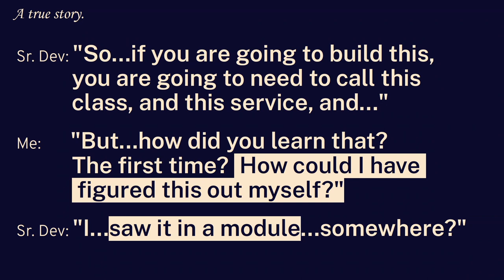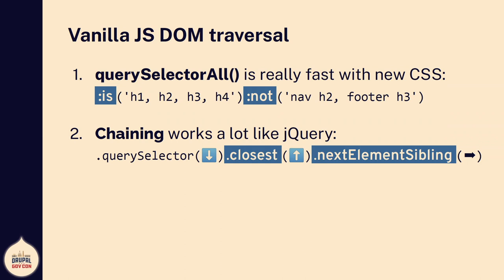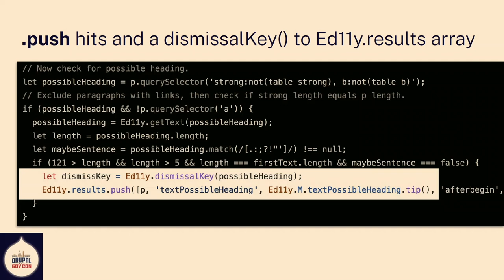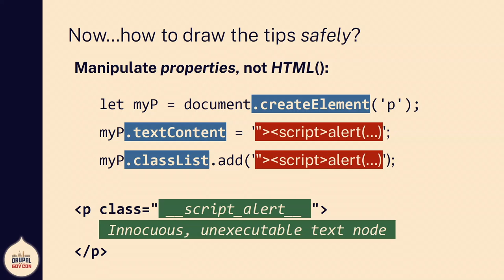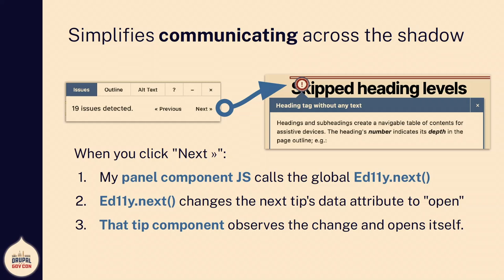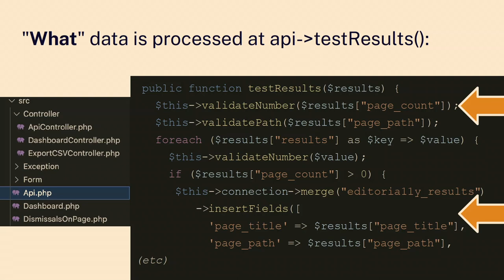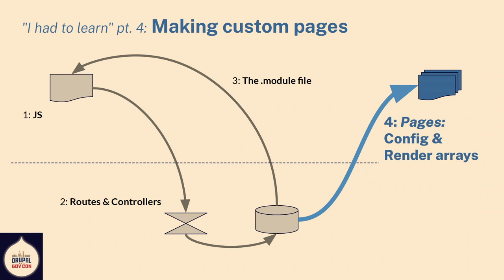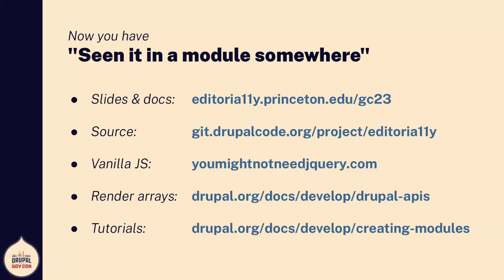Editoria11y v2: Building a Drupal-integrated Accessibility Checker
John Jameson

Editoria11y v1 filled an unmet need for Drupal: a robust but still intuitive accessibility checker that worked like magic.

For all its code, it was also fairly straightforward under the hood: lots of jQuery and IF statements!

For Editoria11y v2, I had a lengthy wishlist:

* Learn to let go of the jQuery dependency
* Let the user dismiss yellow alerts...and synchronize the dismissal with other users
* Let Drupal collect findings into site-wide reports
* Be able to check really complex HTML, with multiple content root containers and shadow DOM components.
* Leverage Drupal translations
* Add some basic automated testing so I'd stop randomly breaking stuff

The catch? Everything on that list was something I did not know how to do.

But here we are, thanks to a long list of mentors and a lot of trial and error.

So let us take a it's-new-to-some-of-us, down-with-imposter-syndrome tour of the techniques it takes to build a complex Web application out of Vanilla JS, Drupal APIs and Shadow DOM.